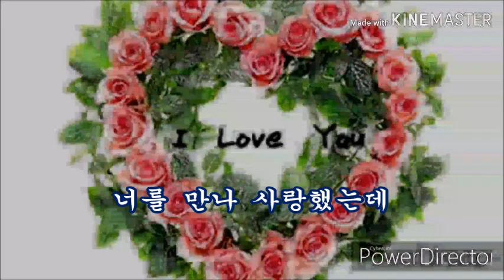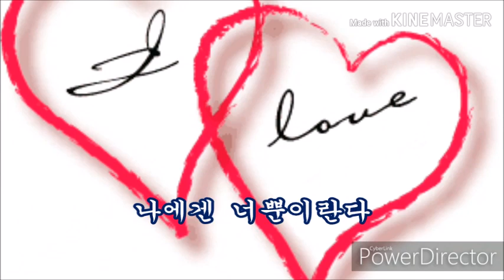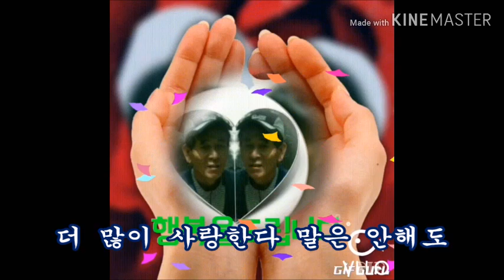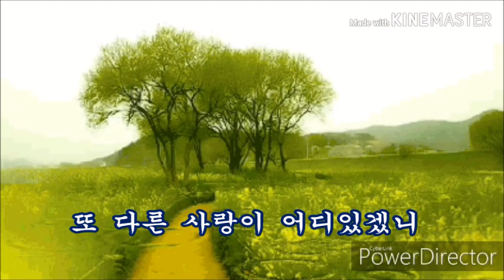더하기 곱하기 가사 / 강 문경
너뿐이란다 너많을 사랑한다
나에게는 오직